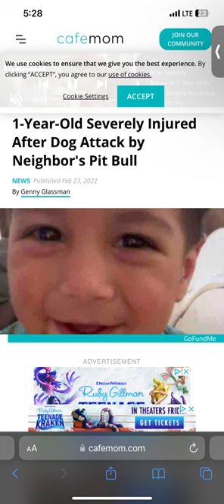First chapter of the book being written about baby jj